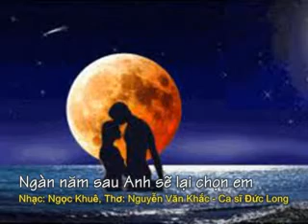Ngàn năm sau anh sẽ lại chọn em (bis).flv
Ngàn năm sau, anh sẽ lại chọn em.